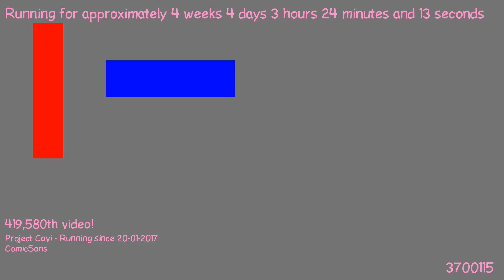1487726909 - Webdriver Cavi - H